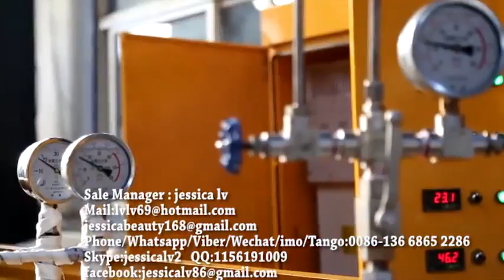EPE foam machine,New Condition Foamed EPE Foam Sheet Machine